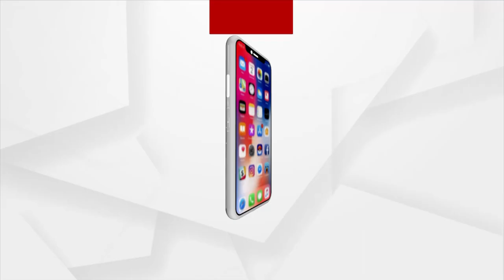BJP Alleges Arrest of Innocent People in Odisha's Joda and Chhendipada